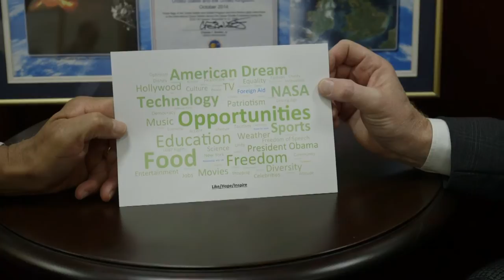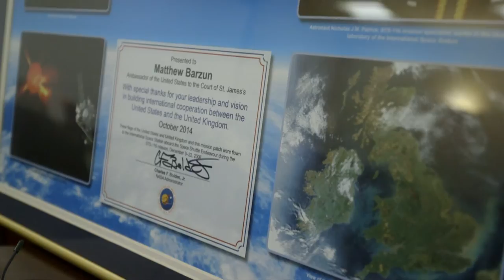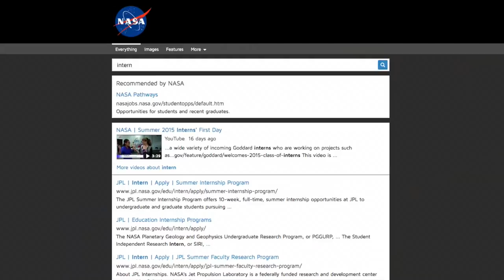Charles Bolden & Matthew Barzun talk about the UK and NASA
NASA Administrator Charles Bolden visited to the UK in June 2015. He had a chat with Ambassador Matthew Barzun about opportunities for UK students with NASA, the UK's involvement in space and NASA's plans for the future, including plans for British Astronaut Tim Peake.